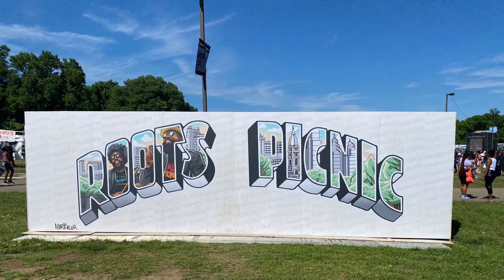Broccoli City Festival 2022 *VLOG*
Some footage from The Roots Picnic Music Festival 2022 in Philadelphia including CKay, JazmineSullivan SummerWalker and more! This music festival has been on my list to attend, and I knocked it off my list with my festival bestie! Enjoy the video. A review of the festival to come later on.